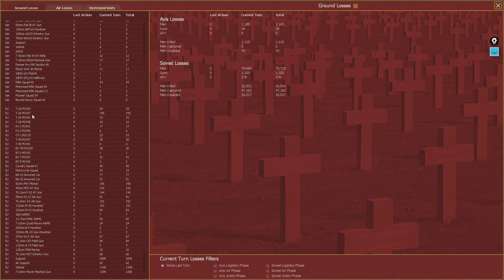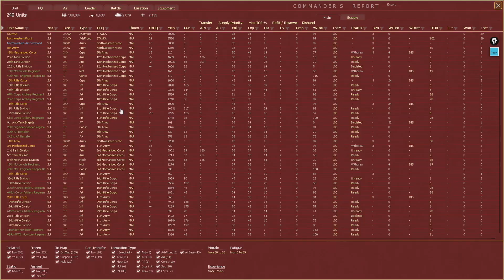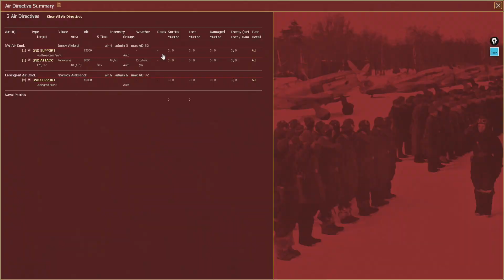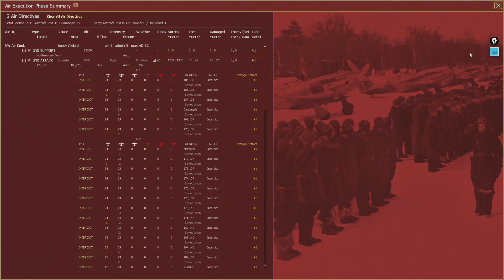Gary Grigsby's War in the East 2 - #0 | Planung - Verteidigt Leningrad R. 1 | deutsch lets play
🎮 UNSER SPIEL 🎮
         ► Gary Grigsby's War in the East
         ► Version 1.00.011 BETA
         ► Mods Keine